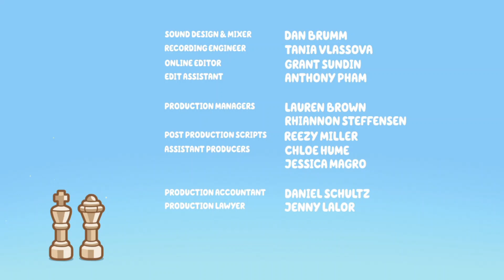Bluey - Chest End Credit